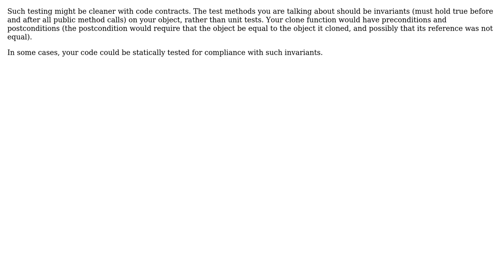Software Engineering: calling test methods within other test methods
With thanks & praise to God, and with thanks to the many people who have made this project possible! | Content (except music & images) licensed under CC BY-SA | Music | Images & others | With thanks to user Kris Welsh user Brian and the Stack Exchange Network Trademarks are property of their respective owners. You are responsible for your own actions.